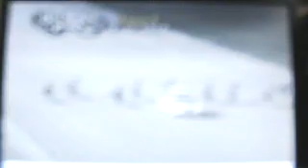Power of a Moment 09112010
Power of a Monment wins race 9 at Balmoral Race Track on 09/11/2010